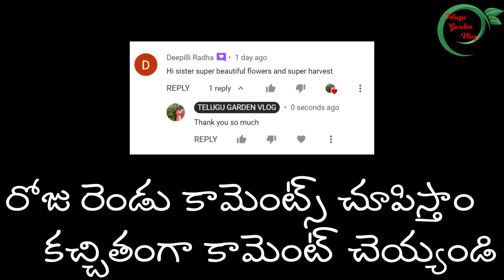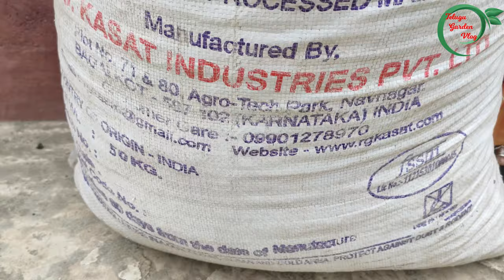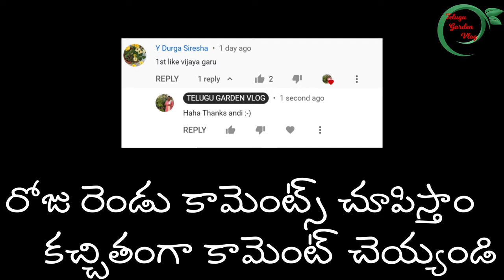useful for Bonsai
Waste decomposer
4 bottles
5 bottles
6 bottles
10 bottles